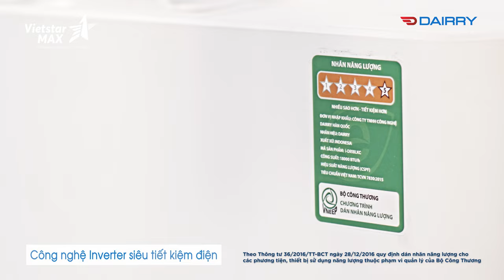TVC quảng cáo điều hòa DAIRRY 30s - Điều hòa thương hiệu Hàn Quốc | Diễn viên Á hậu Tú Anh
TVC quảng cáo điều hòa DAIRRY 30s - Điều hòa thương hiệu Hàn Quốc | Á hậu Tú Anh

Lĩnh vực chính:
1️⃣.  .Sản xuất TVC quảng cáo, làm phim quảng cáo, Video clip quảng cáo.
2️⃣.. Sản xuất phim Viral video marketing, viral clip hot nhất, làm video clip viral, phim ngắn viral hay nhất năm 2018, phim lan truyền trên mạng xã hội,
3️⃣.. Sản xuất phim doanh nghiệp, làm phim doanh nghiệp, phim giới thiệu doanh nghiệp, corporate video
4️⃣. . Quảng cáo truyền hình, quảng cáo online trên các phương tiện truyền thông.
5️⃣. . Lập kế hoạch quảng cáo truyền thông (offline và online)